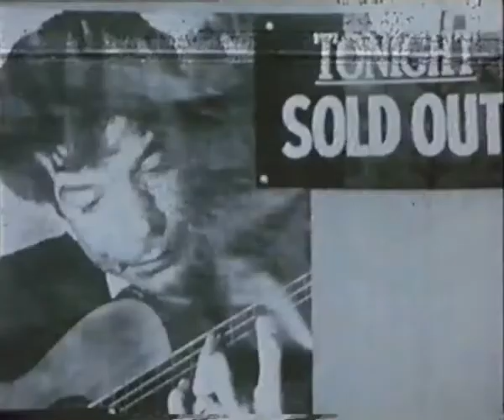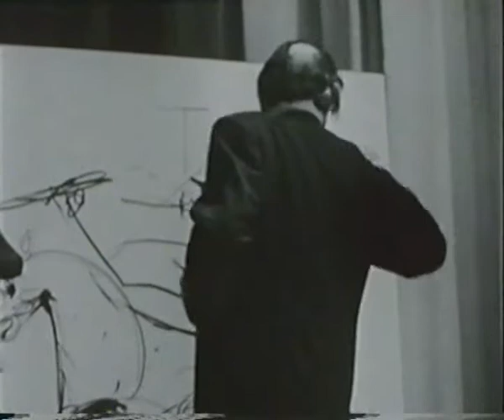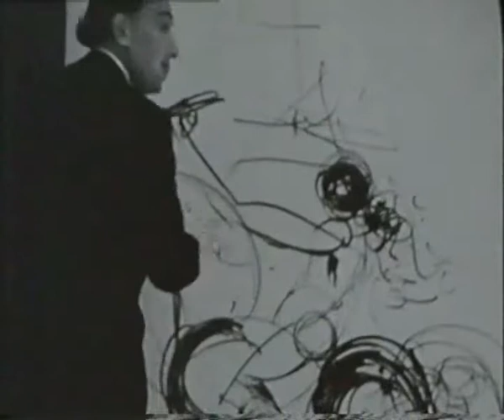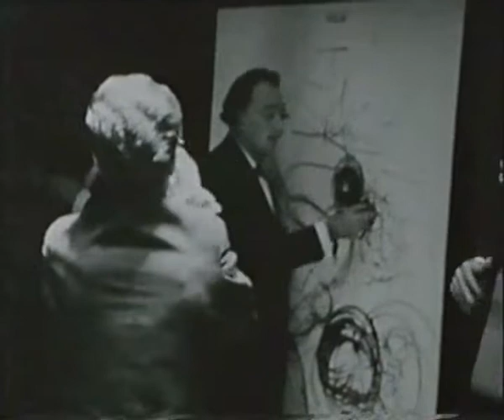MANITAS DE PLATA L'homme aux mains d'argent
MANITAS DE PLATA  L'homme aux mains d'argent donne carte blanche à François Reichenbach une émission de Jacqueline Grigaut-Lefevre avec la collaboration de Lucien Clergue.